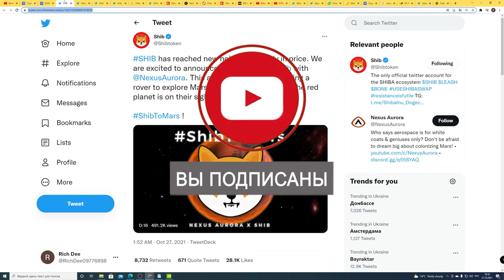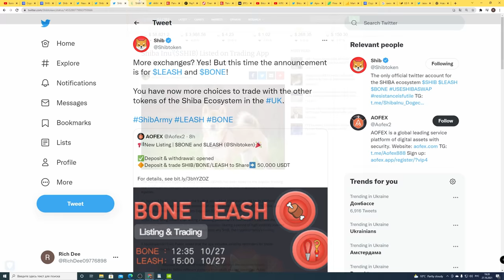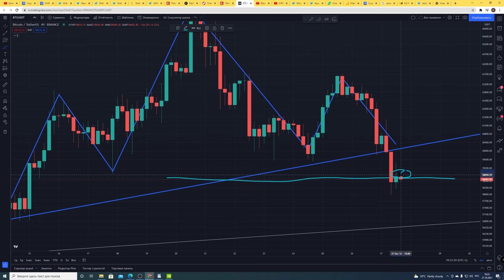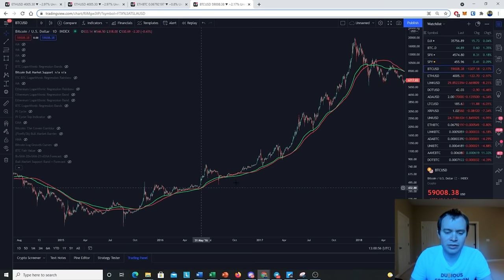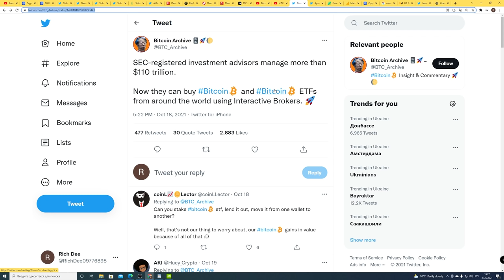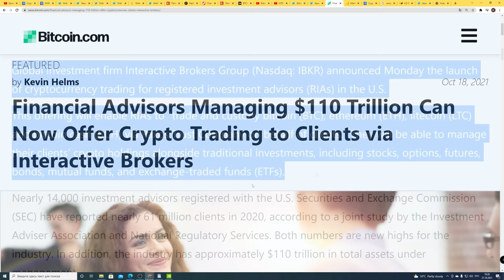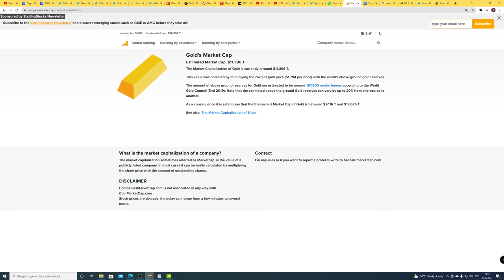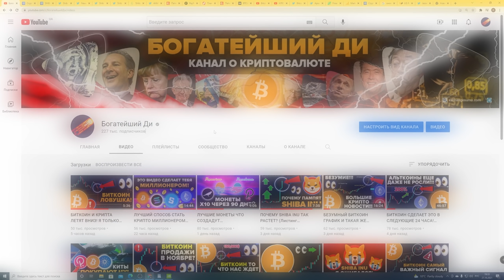SHIBA INU ЛЕТИТ НА МАРС! 110 ТРИЛЛИОНОВ ДОЛЛАРОВ ВОЛЬЮТ В КРИПТОВАЛЮТУ! БИТКОИН КЛЮЧЕВЫЕ ЦЕЛИ СЕЙЧАС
00:00 Поставь лайк по-братски!
00:38 Shiba Inu доминирует над крипторыном!
04:06 Ключевые цели для Биткоина
06:46 110 ТРИЛЛИОНОВ ДОЛЛАРОВ ОТКРЫТЫ ДЛЯ КРИПТОВАЛЮТЫ! БОЛЬШАЯ ИСТОРИЯ, О КОТОРОЙ МОЛЧАТ!
12:07 Не забудь подписаться :)